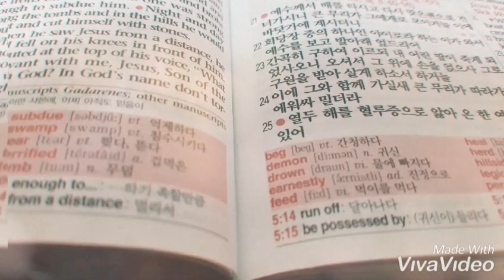교회에서 도망치세요! /광야의소리 3분말씀 서효원 목사